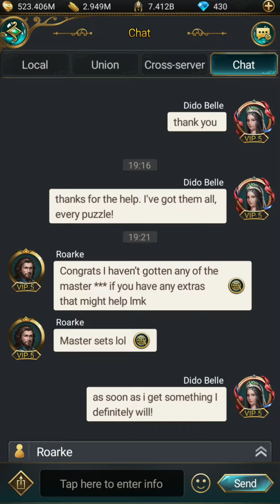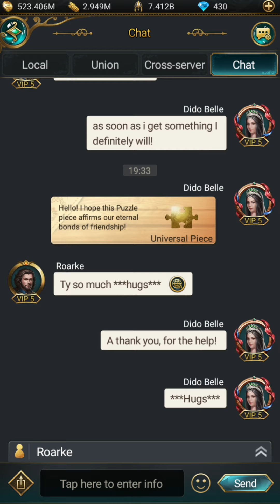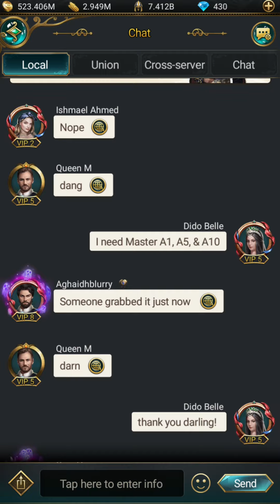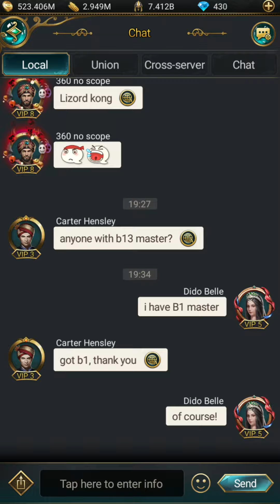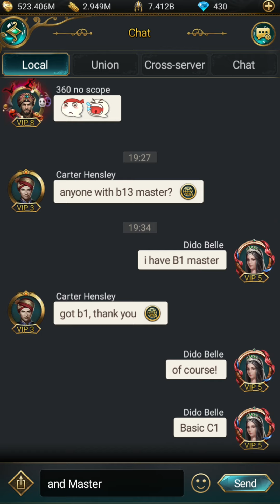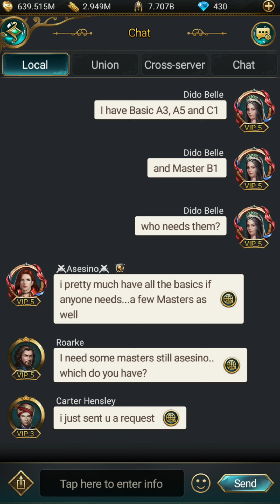Game of Sultans: Completing Jigsaw Puzzle